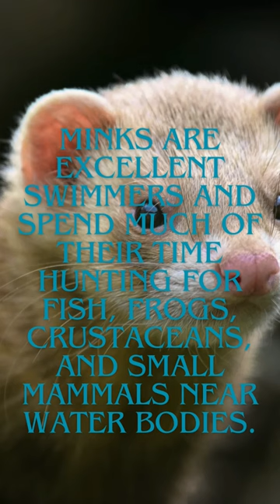"تعلم الإنجليزية بطريقة ممتعة مع حيواناتك"